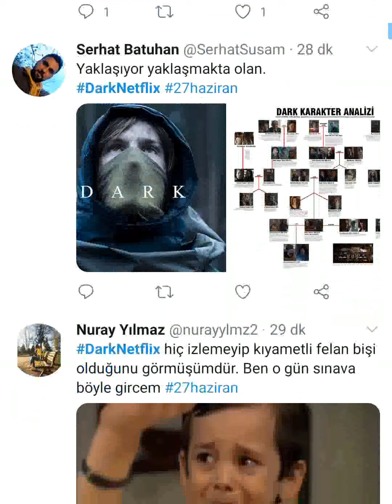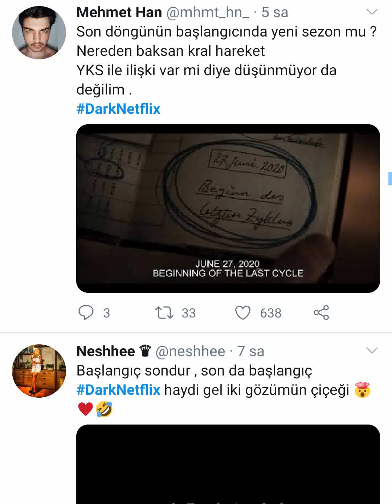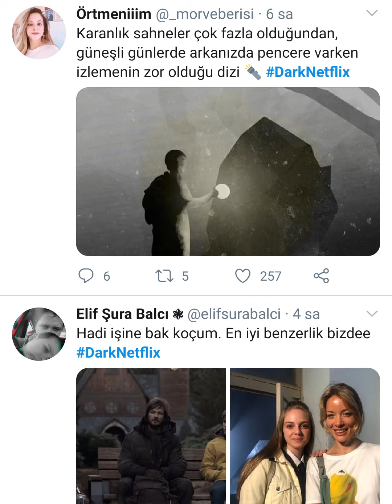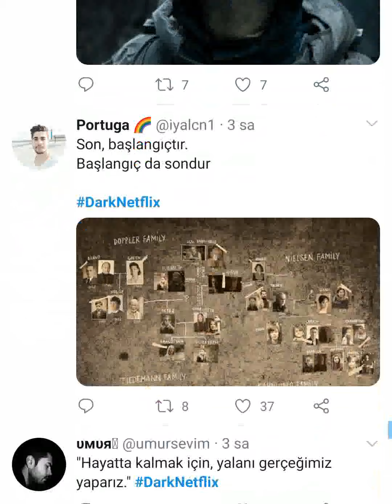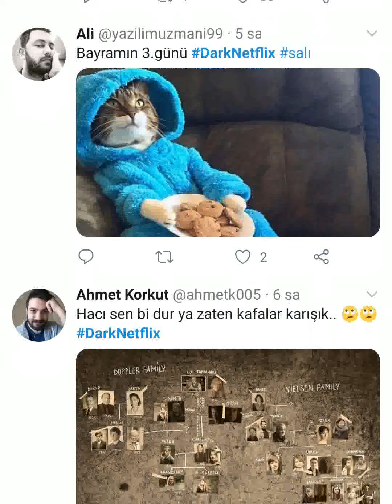Dark - Netflix - The Final Season DarkNetflix netflix dark 27.06.2020